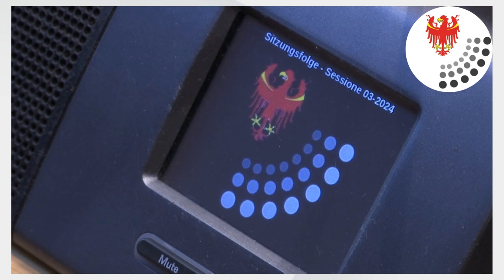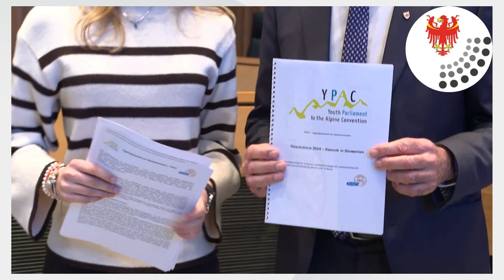10. und 11. April 2024 - BERICHT AUS DER LANDTAGSSITZUNG